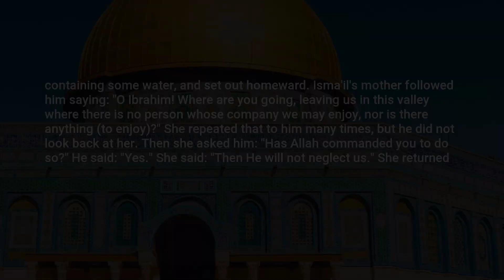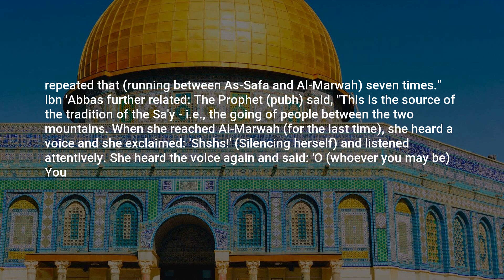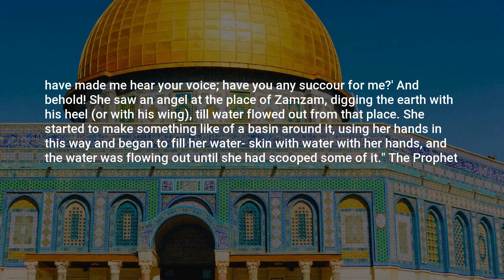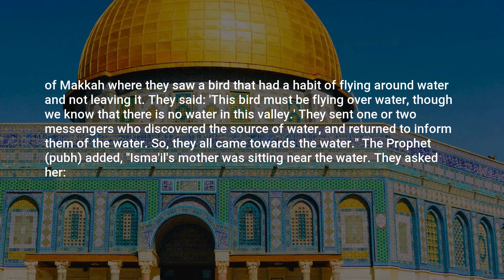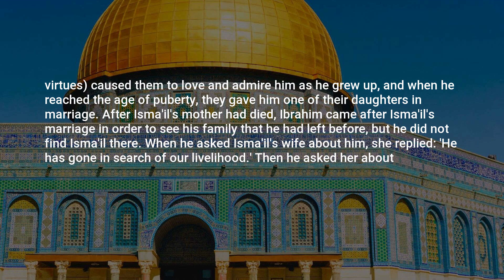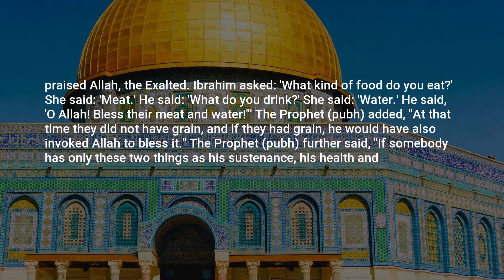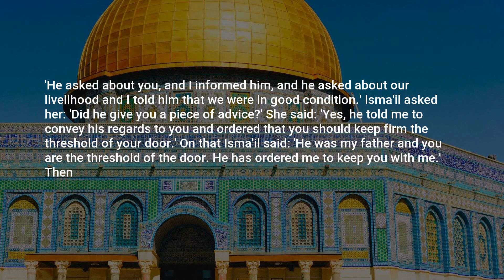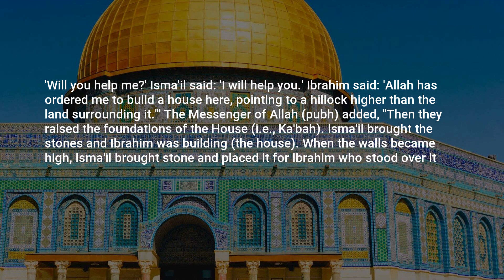Riyad as-Salihin, Hadith: 1867, The Book of Miscellaneous ahadith of Significant Values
Assalamu Alaikum,